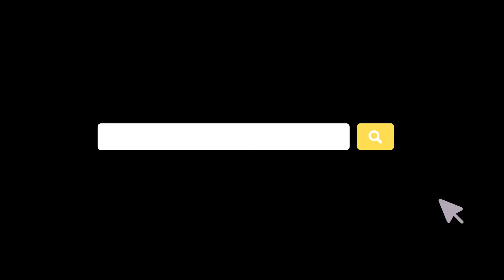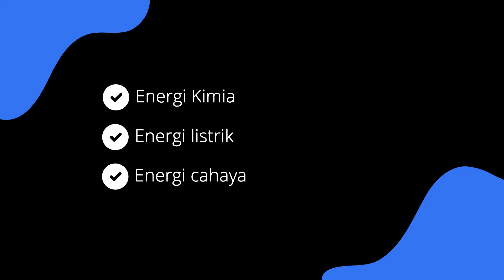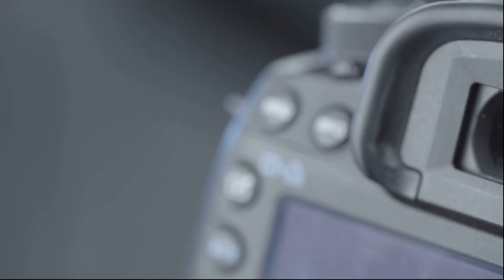Perubahan energi yang terjadi pada baterai yang menyalakan senter adalah. ...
Terima kasih sudah mampir di channel matheinstein

Terima kasih sudah mampir di channel Einsten meets Marie Curie. Melalui channel ini, admin ingin mengajak adik adik untuk mengenal lebih dalam Matematika dan Fisika menggunakan penjelasan yang lebih menyenangkan dan memotivasi. Kita yakin penjelasan dengan video dapat merangsang otak kita untuk lebih rasional. Konon Einstein dapat menjadi jenius karena ketertarikannya terhadap dunia Fisika melebihi ketertarikan terhadap yang lain. Mungkin juga karena di masa itu belum ada Playstation dan Nintendo 64 kali ya.

Oke beberapa playlist juga sudah kita siapkan untuk belajar lebih asik

Bahasan berdasarkan kelas